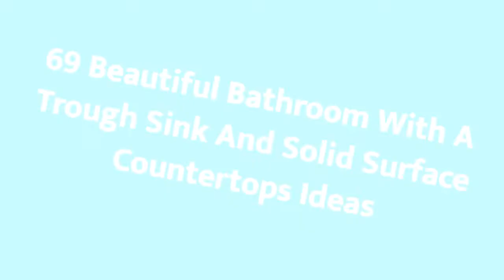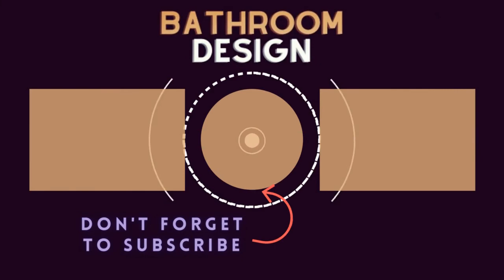75 Beautiful Bathroom With A Trough Sink And Solid Surface Countertops Design Ideas #189 🟡